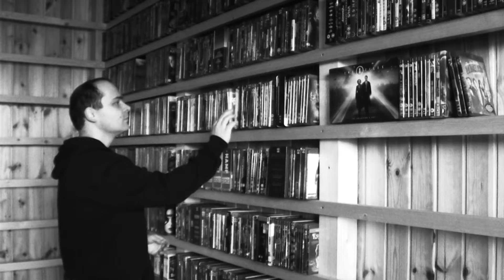Top 10 horror ikon: kedvenc horrorfilmes gonoszaink | Midian Podcast 5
Összeszedtük a 10 kedvenc horror ikonunkat.